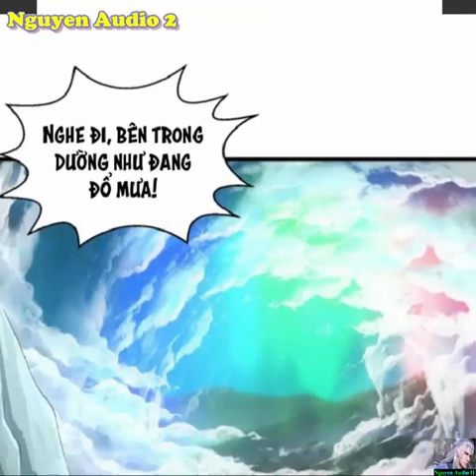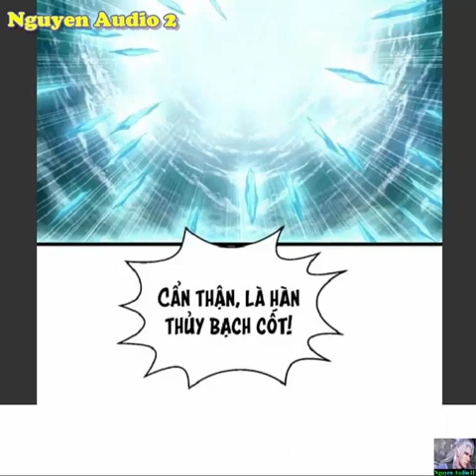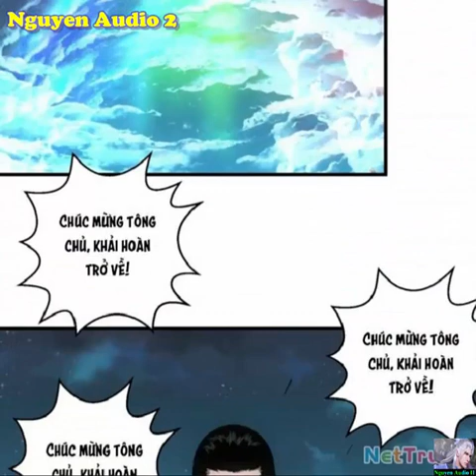Vạn Cổ Đệ Nhất Thần Tập 143-146|Con gà bệnh hóa ra lại là thánh thú Phượng Hoàng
Lý Thiên mệnh nằm mơ cũng không thể ngờ đám thú cưng trong nhà đều là thái cổ hỗn độn cự thú trong truyền thuyết. Con gà trống nhìn ngu ngu thế mà lại là “vĩnh hằng luyện ngục phượng hoàng, ngày ngày lấy mặt trời làm thức ăn. Mèo đen? Là “Thái sơn hỗn độn Lôi Ma” lấy lôi đình luyện hóa vạn giới. Ngay cả con Gián trong nhà cũng có nghìn tỷ bất tử phân thân “Vạn giới vĩnh sinh thú”... Từ đây, hắn khống chế mười đầu Thái cổ hỗn độn thú, hóa thân vạn cổ đệ nhất hỗn độn thần linh, chu du chư thiên vạn giới, san bằng vô tận thần vực. Vạn vật sinh linh, chư thiên thần ma... vừa bò vừa lết trong run rẩy sợ hãi.